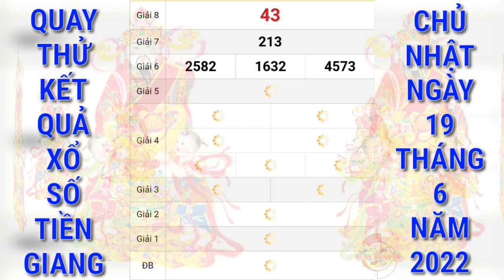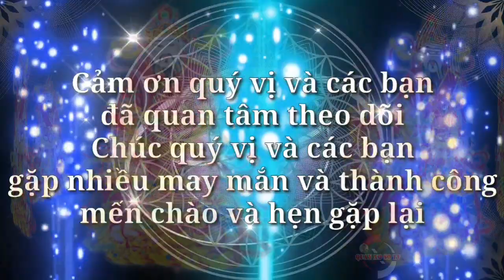Quay Thử Xổ Số Tiền Giang Hôm Nay Ngày 19/6/2022 | Quay Thử XSTG | QUAY XO SO TV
Cảm ơn quý vị và các bạn đã luôn quan tâm theo dõi và ủng hộ kênh, chúc quý vị và các bạn luôn mạnh khỏe, hạnh phúc bình an và may mắn, QUAY XO SO TV rất mong tiếp tục nhận được sự quan tâm của quý vị và các bạn bằng cách chia sẻ, nhấn like, đăng ký và nhấn chuông ngay bên cạnh, cảm ơn quý vị và các bạn. QUAY XO SO TV sẽ quay thử kết quả xổ số ba miền Bắc, Trung, Nam và các đài của các tỉnh miền Trung và Miền Nam hàng ngày từ thứ 2 đến chủ nhật hàng tuần. Quay thử kết quả xổ số Tiền Giang hôm nay chúc quý vị và các bạn gặp nhiều may mắn.